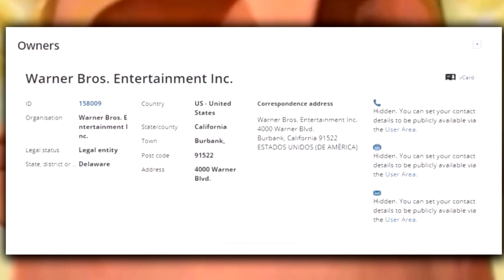DLACZEGO BAJKI ZOSTAJĄ MEMAMI?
Hejka w dzisiejszym odcinku, zastanowimy się, dlaczego postacie z bajek, kreskówek i animacji stają się memami.